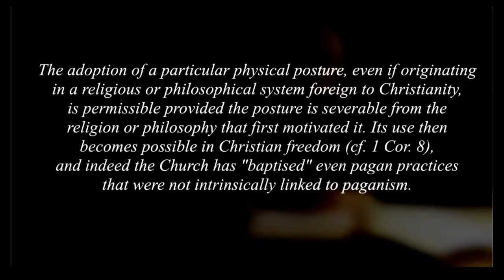Why is YOGA a PROBLEM for Christians (An Exorcist shares his opinion on it )||(Catholic Commentary)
Song on Fire Catholic Ministries is an Apostolate that uses the New media to present the beauty of Catholic Lifestyle, Communicate the Catholic Teaching, appreciate the fullness of Catholic Faith and defend the Catholic Church

If it's just about Physical exercises then why call it Yoga? Which Yoga Teacher is Teaching YOga devoid of its Spirituality?  Also why the Spirituality of Yoga is Incompatible with the Christian Faith